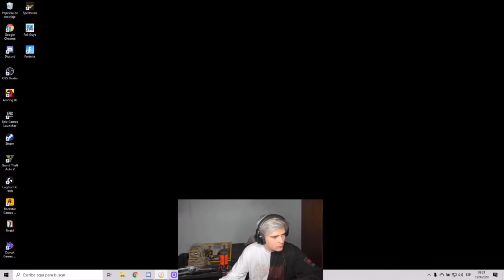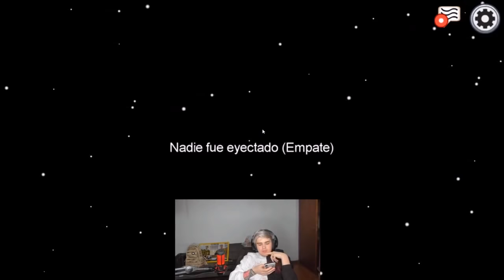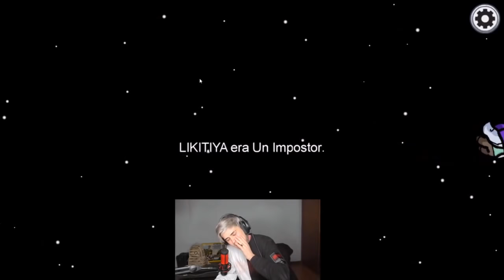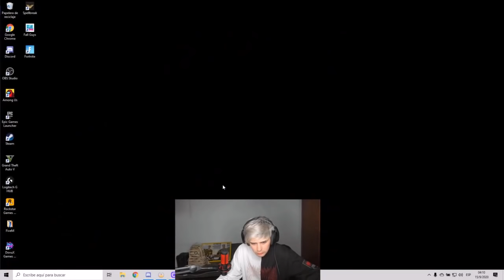LIT KILLAH Y EL DEMENTE EN AMONG US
STREAM DE LIT KILLAH EN AMONG US  CON EL DEMENTE

15 SEPTIEMBRE